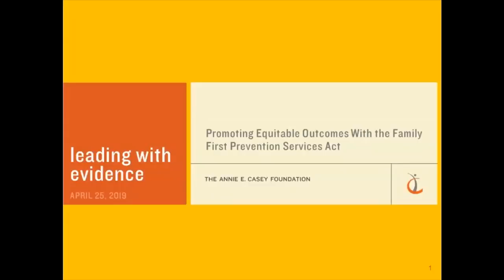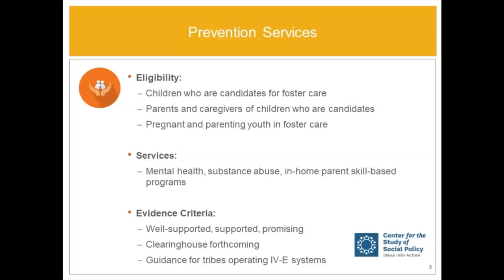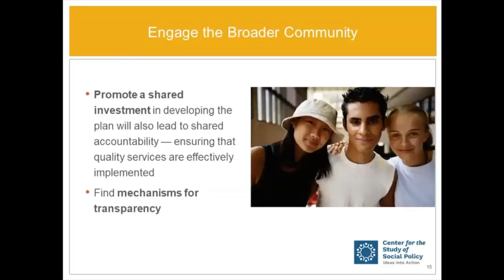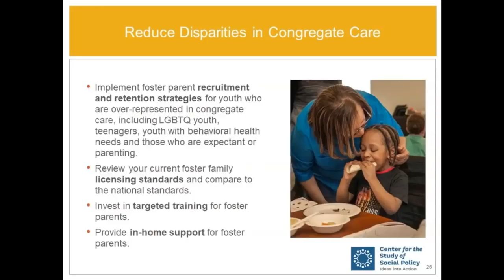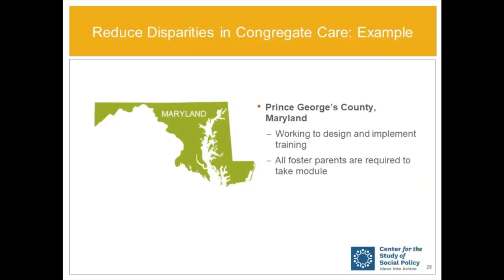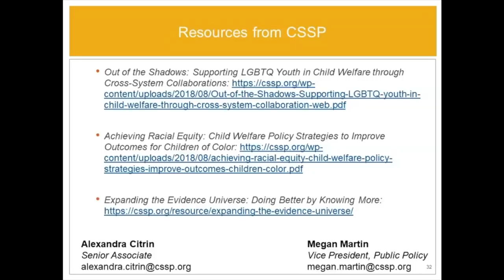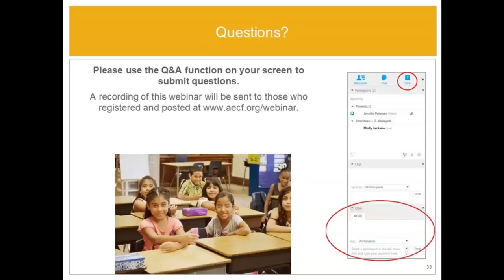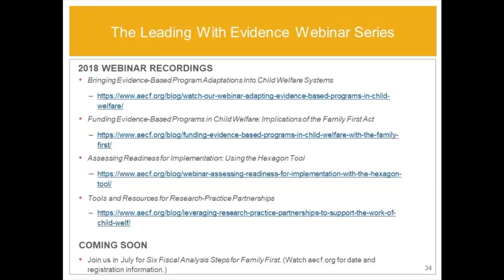Promoting Equitable Outcomes With the Family First Prevention Services Act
On April 25, the Annie E. Casey and William T. Grant foundations hosted a webinar to explore how child welfare leaders can use the Family First Prevention Services Act to achieve equitable outcomes for children and families.